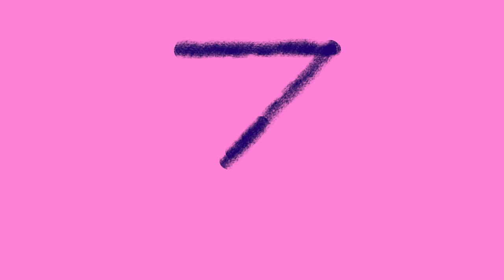Insects ABC | Animal ABC | Learn the alphabet with Insects and Bugs | Club Baboo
Insects ABC | Animal ABC | Learn Insects and Bugs

Learn the english alphabet with this cute and scary Insects ABC! This educational cartoon video with creepy crawlies is a great way to teach kids their first ABC's. A is for Ant! B is for..?  Do you know the names of all the animals of this Animal ABC?

The Insects ABC alphabet:

B is for Bumblebee
C is for Catterpillar
D is for Dragonfly
E is for Earwig
F is for Fly
G is for Grasshopper
H is for Honeybee
I is for Inchworm
J is for Jewel Beetle
K is for Katydid
L is for Ladybug
M is for Millipede
N is for Night crawler
O is for Ox Beetle
P is for Praying Mantis
Q is for Queen Butterfly
R is for Roach
S is for Stick Insect
V is for Violet Groundbeetle
W is for Woodlouse
X is for Xerces Blue
Y is for Yellow Jacket
Z is for Zebra Butterfly

animal ABC | learn the alphabet | insects ABC |  scary ABC for children | learn english ABCD | A to Z